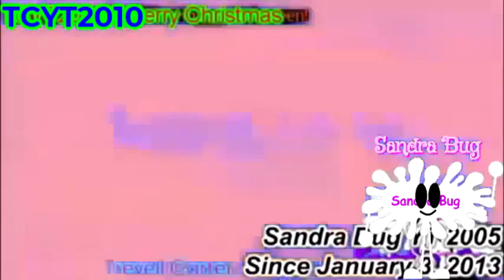Jeffy Multirendering Round 29 vs Ni- Na